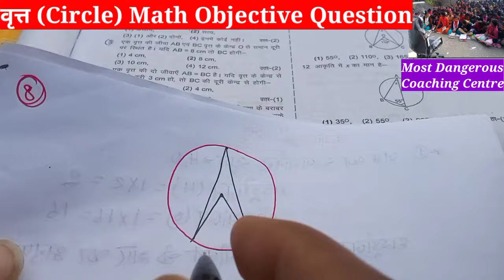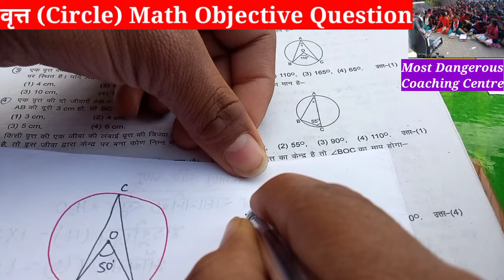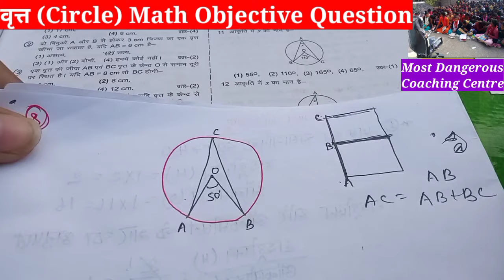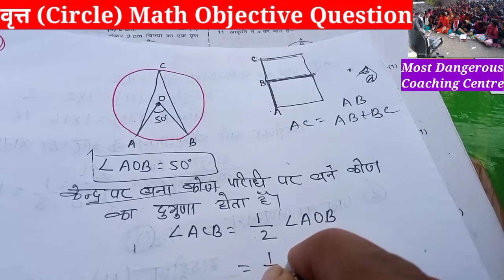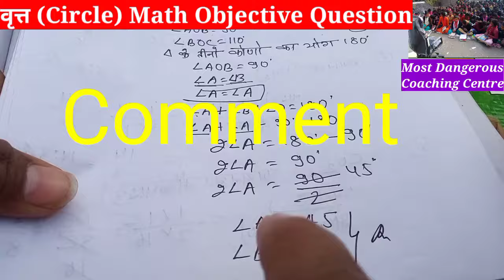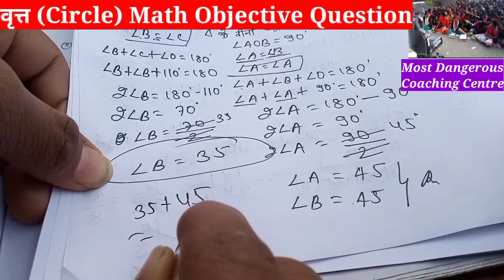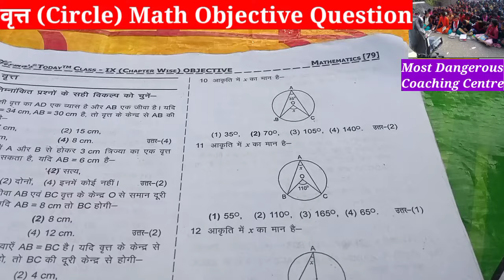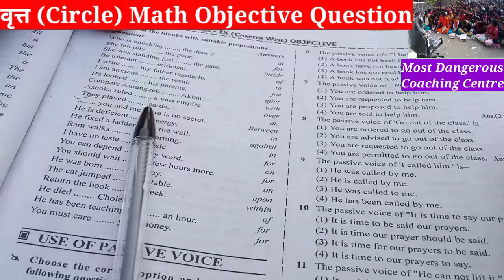Class 9th वृत्त Circle⭕ Verma board today objective question New Syllabus Modal paper 2022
Class 9th वृत्त Circle⭕
Verma board today objective question New Syllabus Modal paper 2022
Class 9th Board Exam Objective Question Verma's Board today New Syllabus New pattern model paper 2021
Verma's Board today 2022
Objective Question vvi
 Objective question vvi 2022
Class 11th inter Mathematics objective question vvi important 2022
Sahibganj College University Ranchi
पिछले साल का Question
Pichle sal ka Mathematics question Paper
Semester 1,
Semester 2
Semester 3
Semester 4
Semester 5
Semester 6
#@semesrer_1,2,3,4,5,6
Semester i,ii, iii, I've, v, vi 1,2,3,4,5,6,
College_Sahibganj_College_University_Ranchi_Sidho kanhu murmu Viswvidyalaya
Geography Important Question
Class_9th_ninth_Class_10th_tenth_Class-12th_inter_BA
Science Important Question